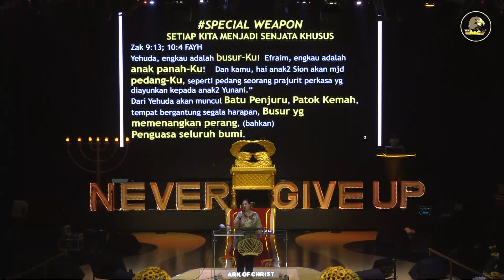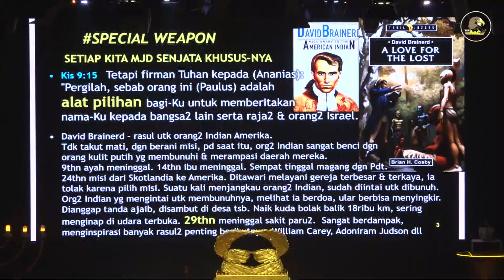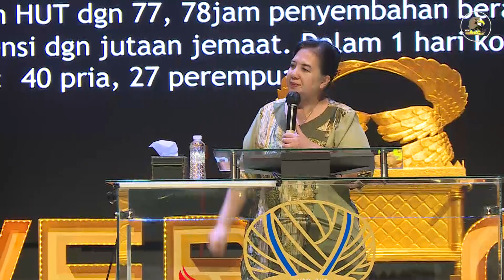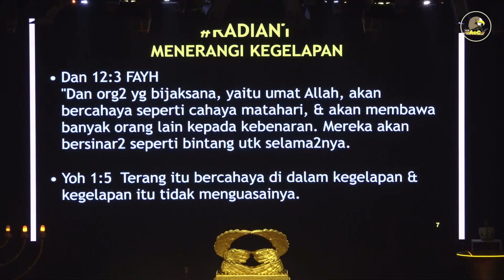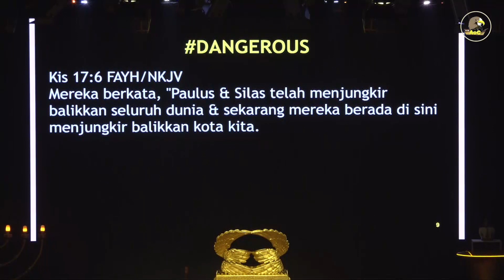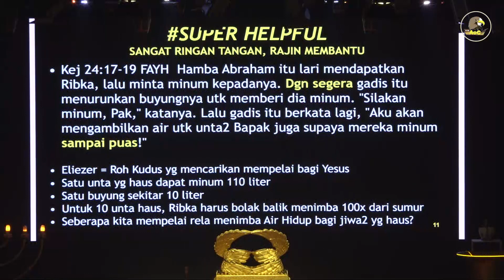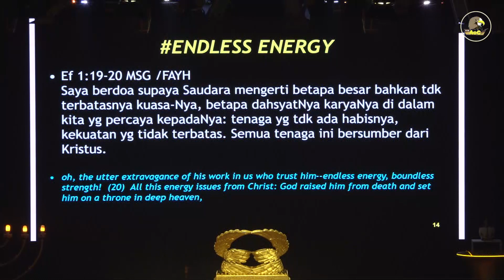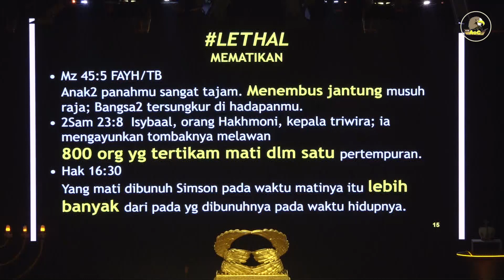Ev. Iin Tjipto - Sword and Shield